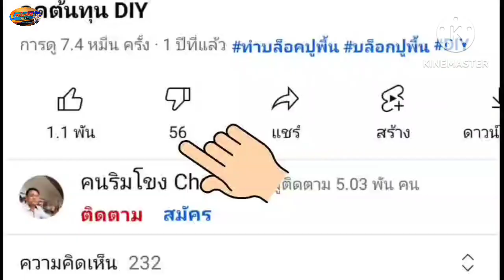ตลาดลาววันนี้ จันทร์ 21 ส.ค.66 สินค้าตลาดนัดไทยลาวเยอะมากๆ@MekongYouTube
วันนี้ตลาดนัดไทยลาวตรงกับวันจันทร์ที่ 14 ซึ่งเป็นวันหยุดชดเชยของวันแม่แห่งชาติผู้คนสองฝั่งไทยลาวมาจับจ่ายซื้อขายเยอะมากส่งเสริมการท่องเที่ยวอำเภอธาตุพนมจังหวัดนครพนมได้อย่างดีเลยทีเดียวถ้า FC ได้มาเที่ยวนครพนมอย่าลืมนะครับตลาดนัดไทยลาวมีอยู่ 2 วันคือวันจันทร์และวันพฤหัสบดี ไหว้พระธาตุพนมเสร็จ เที่ยวชมตลาดนัดแล้วค่อยกลับกันครับ เชิญครับผม